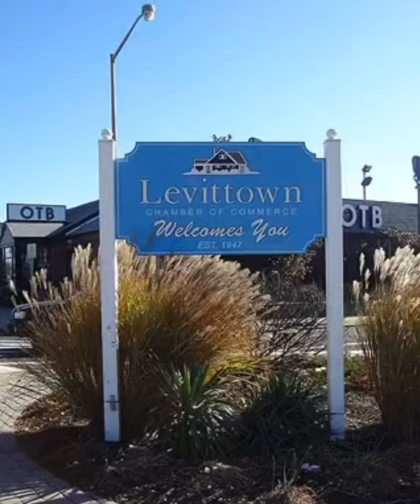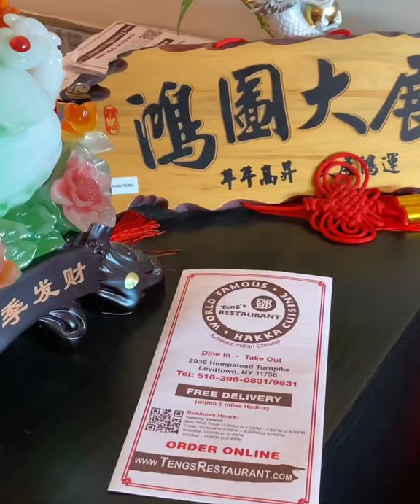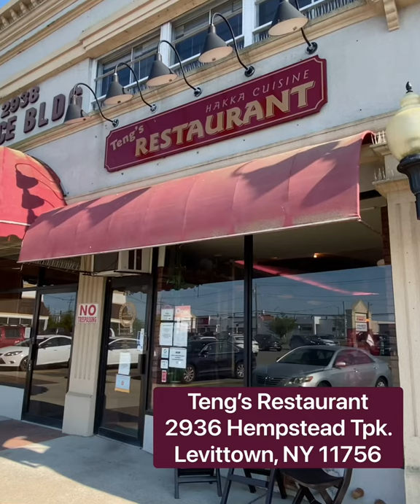Dishin’ with Senator Kevin Thomas - Teng’s Restaurant Hakka Cuisine in Levittown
On Long Island, you can find all kinds of delicious and diverse cuisine. In celebration of local businesses and Asian American Pacific Islander Heritage Month, I’m checking out some amazing AAPI-owned restaurants across District 6!

The first episode of Dishin with Senator Thomas brings us to Tengs Restauruant Hakka Cuisine in Levittown, where we Executive Chef Mike tells us more about Hakka-style cooking and shows us how he makes his world famous Hakka Chili Chicken!